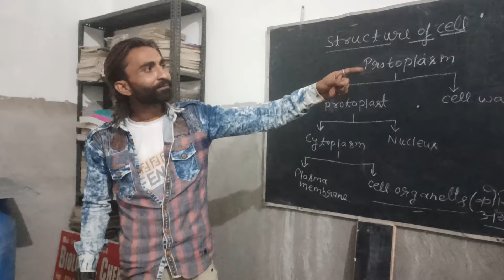NEET Motivation Dr Aadil Malik MBBS (4th Year) 5th time Blood donating nd guide to youth.